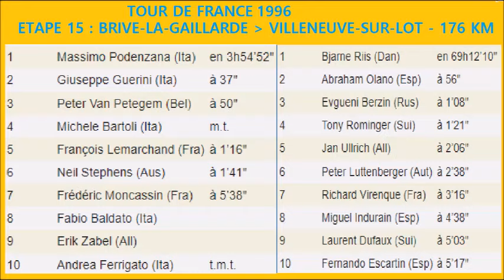Tour de France 1996 Etape 15 Massimo Podenzana s'impose en solitaire à Villeneuve sur Lot